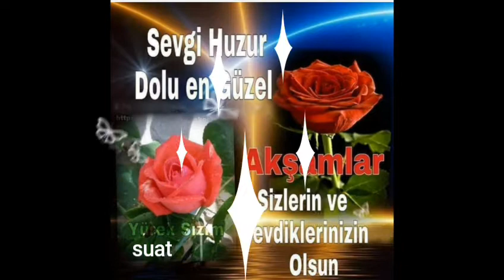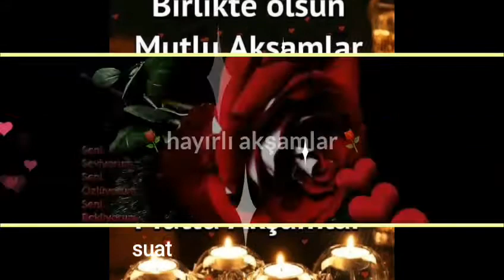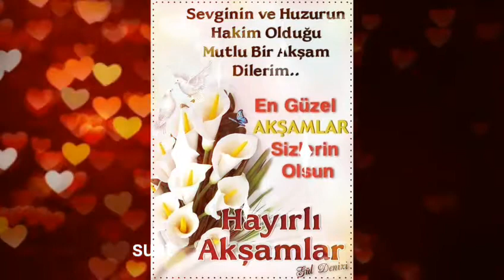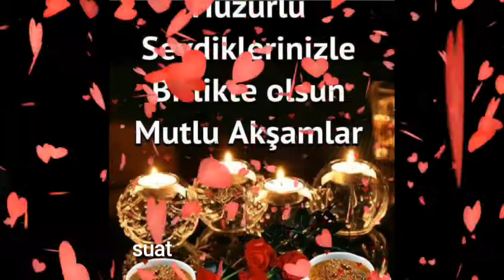Mustafa cihat zeydin gözlüm